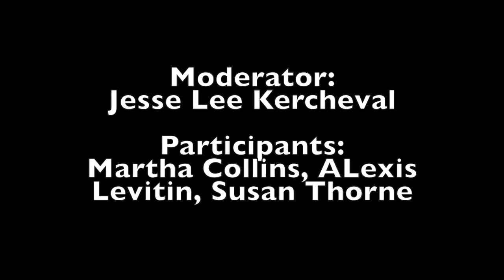ALTA 2014: Translators Seeking Texts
Wanted: Translators Seeking Texts
How do literary translators and texts find one another? Is it happenstance or is something more than chance involved? What strategies may be helpful when searching for a text? An experienced group of translators, working in such diverse languages as French, German, Portuguese, Spanish, and Vietnamese, as well as in a variety of genres, kick off this roundtable with their own unique stories.

Moderator: Jesse Lee Kercheval
Participants: Martha Collins, Alexis Levitin, Susan Thorne